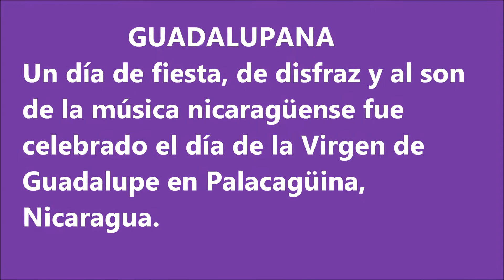FIESTA A LA GUADALUPANA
Celebración del día de la Virgen de Guadalupe, al son de la música folklórica nicaragüense. Fue un día de fiesta popular con la participación de muchos devotos de la virgen.